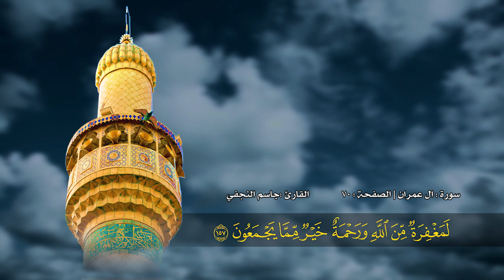الصفحة 70 | سورة آل عمران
السورة | آل عمران
الصفحة | 70
القارئ | الشيخ جاسم النجفي